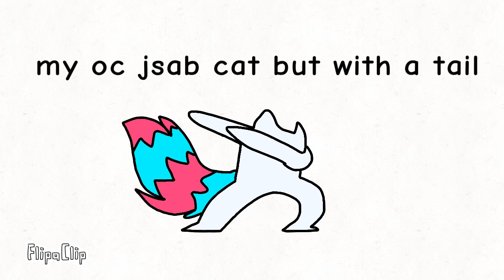hapy 2020, frens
audio: how to sound like owl city (by composerily bro he’s really good bruuuhh)

OOK SO UMMKK THIS IS MY LAST VIDEO OF THE DECADE— SO UHH HAPY DOUBLE MINIMUM BPM IN ABLETON (2020)

characters used:
kage (brown dog, my fursona)
crowfeather (dull blue/gray cat, belongs to erin hunter)
images of a few characters from pewdiepie’s minecraft series lol
a new unnamed oc (psychedelic dog thing)
some bird? XD
goldenpaw (yellow-ish cat, my warrior cat sona)
cam (green snek dog,,, OH BOI GUESS WHOS BACK)
jsab cat (cyan/pink heterochromia cat)
a bunch of people i made fan art for, as well as a few video game characters
KAGE AGAIN WHAA? YEAH DID I MENTION THEY HAVE WINGS ON THEIR BUTTOX
random cat lol
gemini (yellow dog)

fps: 12
time taken: over the course of like 4 months if you count break time which is like 70% of it?

THIS WAS PROBABLY MY LONGEST ANIMATION YET??!!?? WHHUHHHH AND I OP
WOW